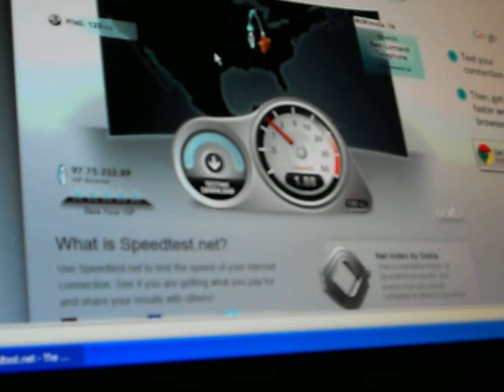Video 2 of the Monster Broadband series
This is my connection issues with Monster Broadband..  The subject of this video is me giving up on trying to get the Speed test to complete, so I clicked on the "home" Icon.  No good!!